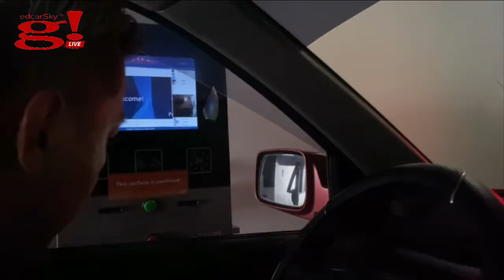Mga probinsyanong gala bano ragrag sa LRT & MRT sa Metro Manila